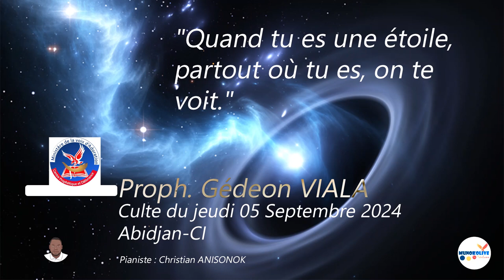Quand tu es une étoile, partout où tu es, on te voit / EXHORTATION GEDEON VIALA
Bienvenue sur ma chaîne dédiée à l'exhortation spirituelle et à la prière de combat. Avec le prophète Gédéon Viala, explore des enseignements inspirants qui t'aideront à renforcer ta foi, à découvrir la puissance divine, et à briller comme l'étoile que tu es destinée à être.

🌟 Shalom à tous ! Que le nom de notre Seigneur Jésus-Christ, le Dieu Tout-Puissant, soit glorifié pour la grâce du salut en Son nom. 🙏

🎉 Merci de regarder notre chaîne YouTube ! Votre soutien en vous abonnant est une véritable bénédiction pour nous. 🎥

🌍 Bienvenue sur Munokolive ! Une plateforme visionnaire dédiée à la formation, à l'encadrement, au perfectionnement, ainsi qu'aux activités musicales, médiatiques, et gastronomiques. 🎶🍲

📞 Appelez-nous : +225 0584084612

🚀 Faites partie de la communauté Munokolive et embarquez pour un voyage vers un futur prometteur ! ✨